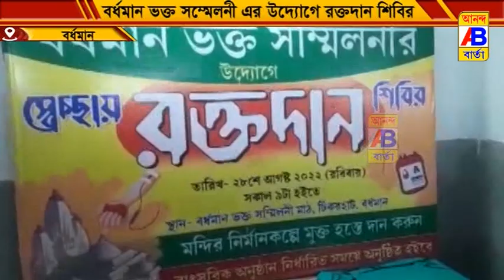স্বেচ্ছায় রক্তদান শিবির